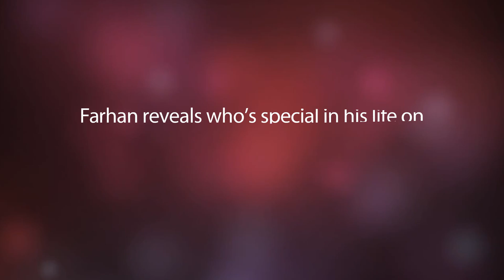Farhan has someone Special in his Life!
Who has made his life so special? Seems Farhan is having a good time with him. Watch out!